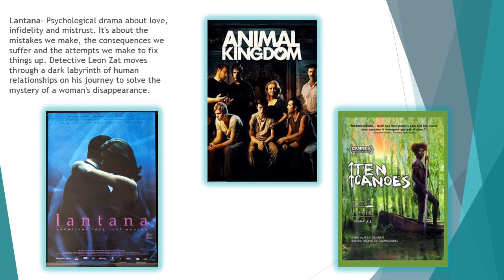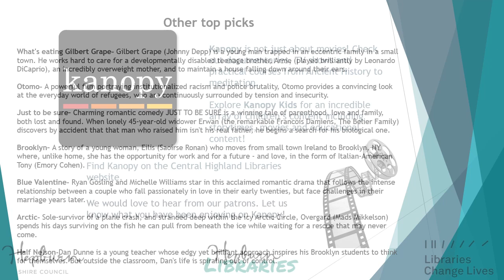Kanopy Recommendation by Katrina & Kay of Hepburn Libraries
Are you looking for something new to watch this weekend?
Kanopy has you covered. Katrina & Kay have complied a list of their favourites but there are 1000's of movies, documentaries, series & kids shows to choose from.
Kanopy is a free e-resource that is available through the links on Central Highlands Libraries website - all you need is your library card and you'll be entertained for hours.

What have you watched on Kanopy? Send us your recommendations.